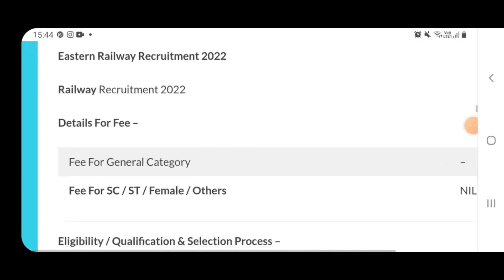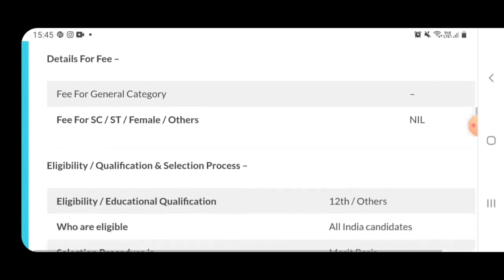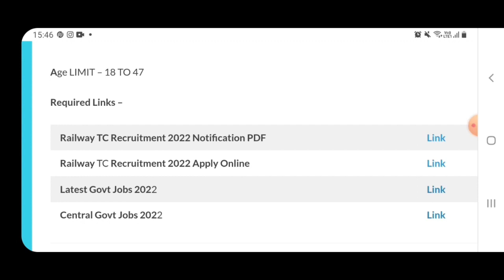Railway TC Recruitment 2022 23 |Railway Ticket Collector bharti 2022 |Govt Jobs Oct 2022|RRC vacancy